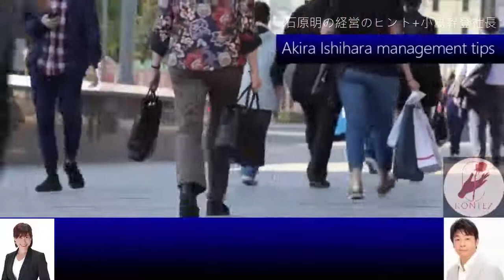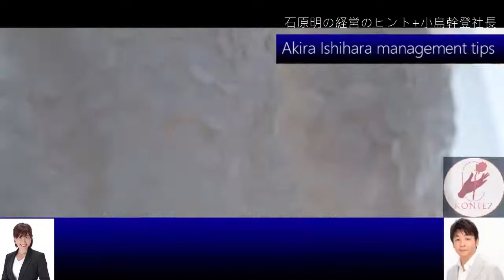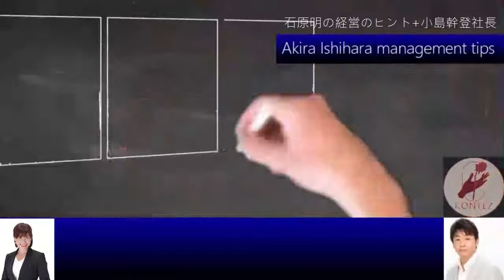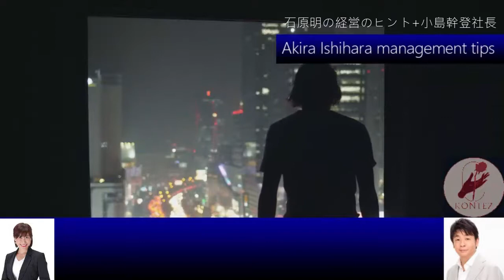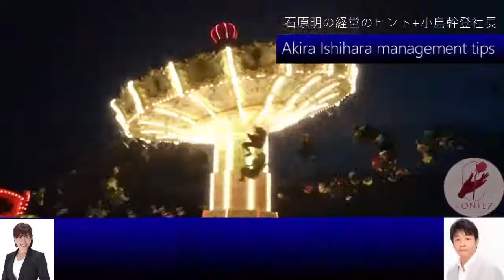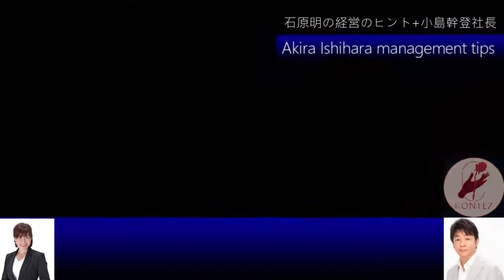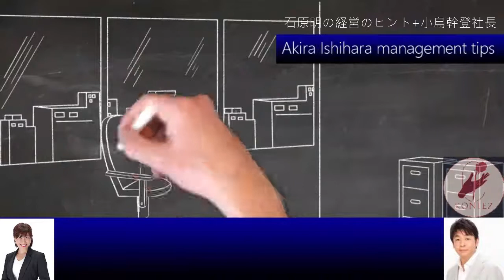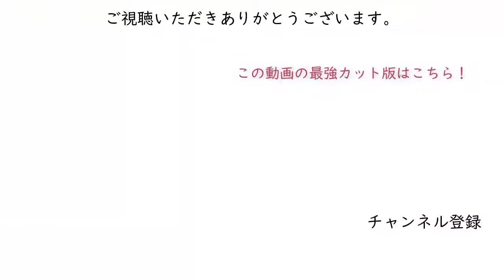587先延ばし癖を根性論抜きで科学的に改善する法［石原明の経営のヒント+標準］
300年後の人が聴いてもためになるというコンセプトもあり普遍的な内容なので、今から聴き始めても遅くありません。

【作成】
587-"Work excitement" and "Time mismatch phenomenon" that scientifically cure procrastination
How to cure the habit of procrastination
How to cure the habit of procrastination? It's actually a mechanism in the brain that puts off important things. By being aware of this mechanism, it is possible to avoid procrastination with a high probability. We will disclose "practical know-how to cure procrastination" and the method that President Kojima is always doing to "open up his concentration at once without doing unnecessary things when working". Both use the mechanism of the brain, so you can get results without effort.